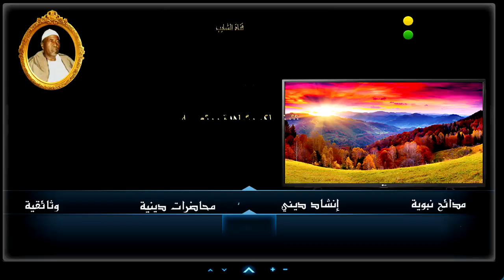أولاد الشيخ البرعي ــ ود جاد السيد ــ الخلاص يوم نتزاحم